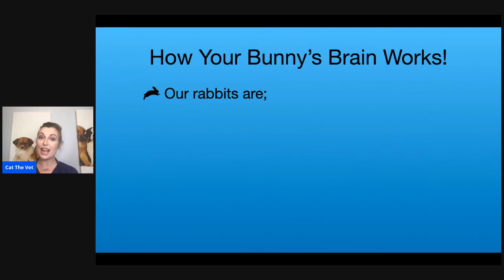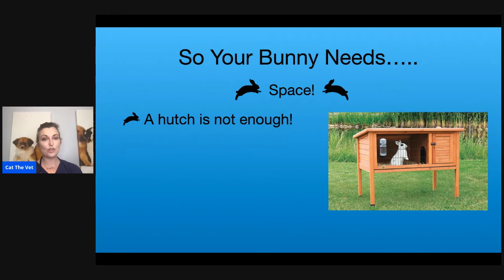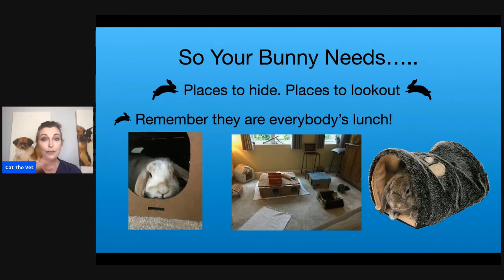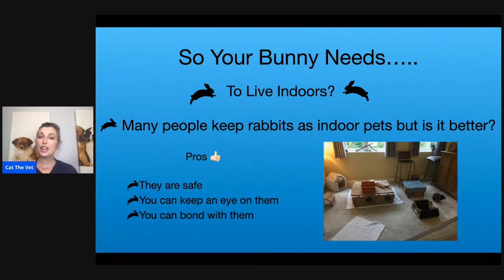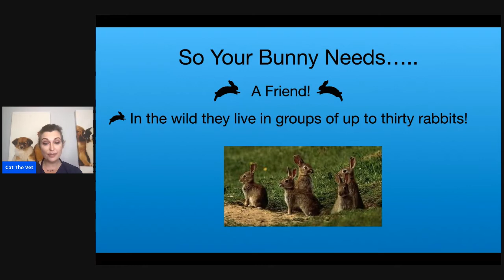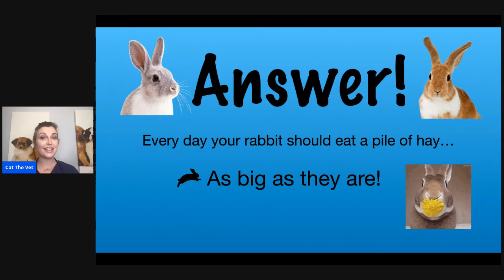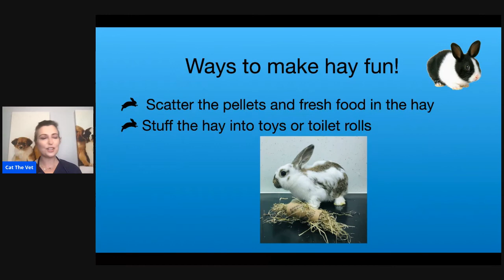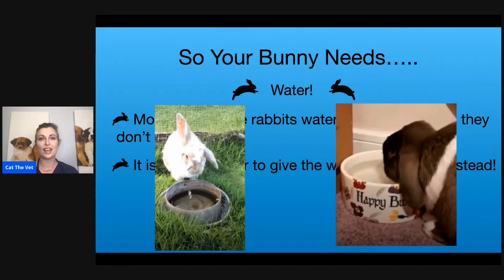Lockdown Lessons How To Rock At Rabbits!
Welcome to Lockdown Lesson 3!

Today we are learning all about rabbits!  How they think and how we can care for them so they live their best bunny lives!
Thank you very much to Wildwood Bunnies for many of the pictures and videos, you can check them out here;

If you fancy making your rabbit some things to play with and to help encourage them to eat their hay, check out this

More places you can find me!